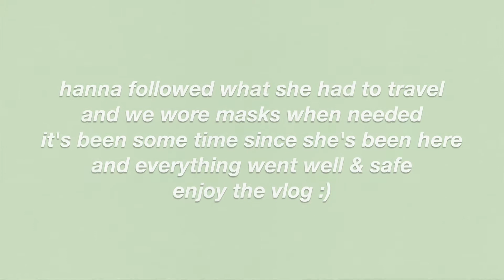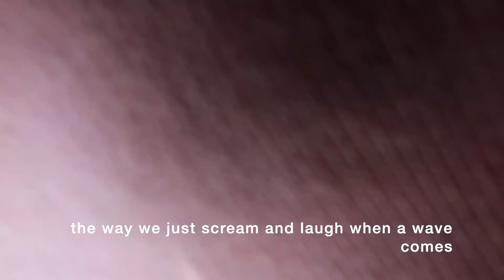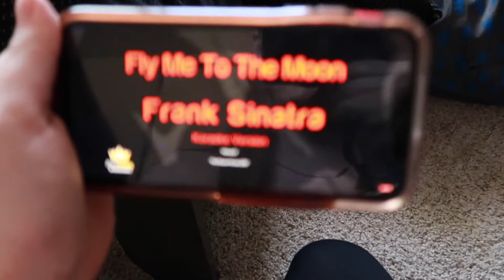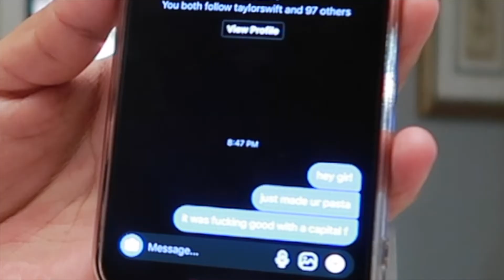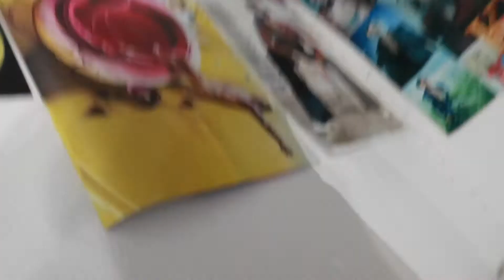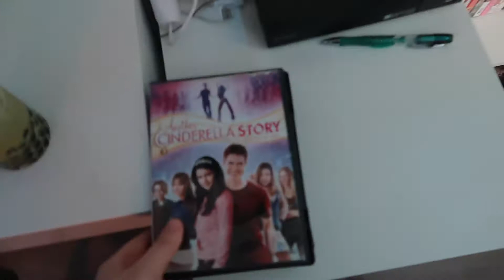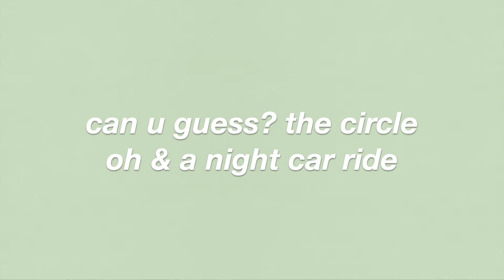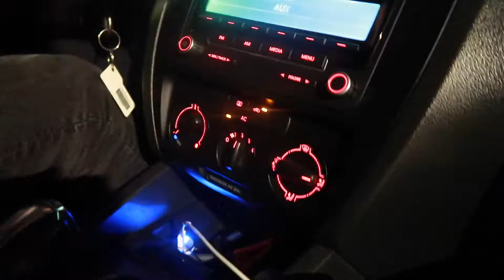best friend from ny comes to cali surprise vlog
age- 18
grade- 12th
filmed w- cannon g7x mark ii